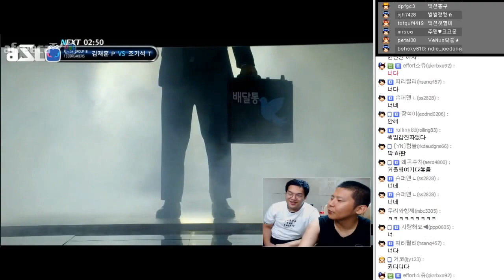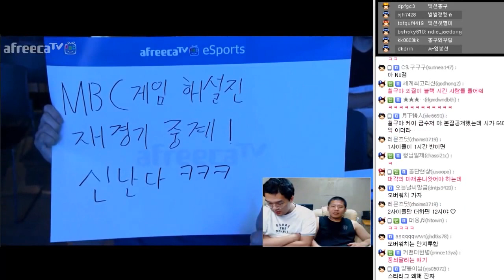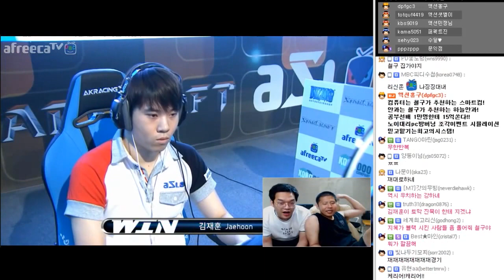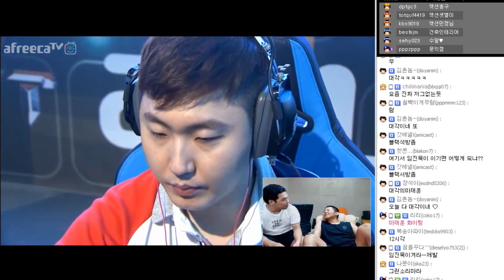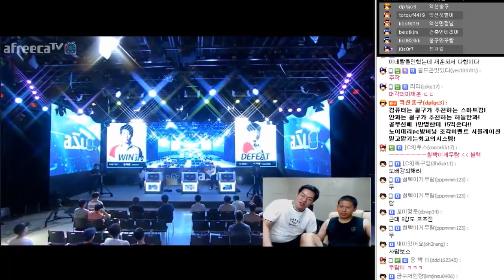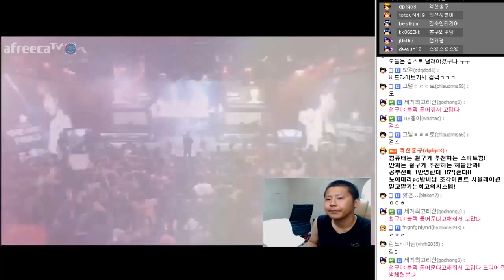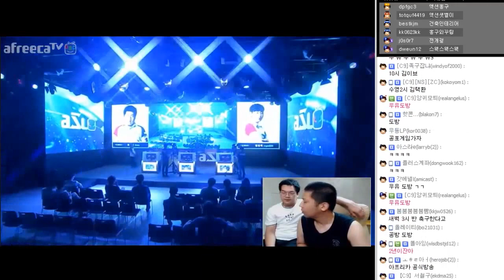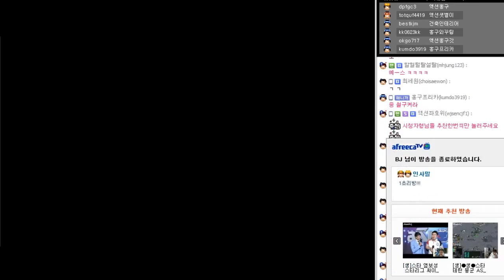[홍구] ★ASL 스타리그 철구&홍구★B조 재경기 2부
[1set 김재훈vs조기석]
[2set 김재훈vs임진묵]
[3set 조기석vs임진묵]